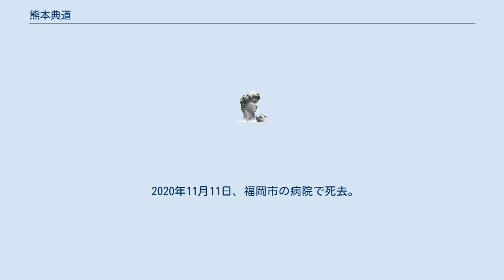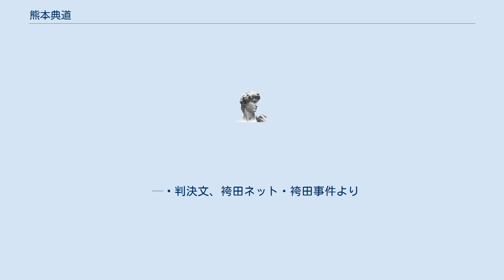熊本典道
熊本 典道（くまもと のりみち、1938年10月30日 - 2020年11月11日）は、日本の元裁判官、元弁護士。
 2007年、合議の秘密を破り、袴田事件の支援者に宛てて「事件は無罪であるとの確証を得ていたが裁判長の反対で死刑判決を書かざるを得なかった」という内容の手紙を書き、その後改めて記者会見を開き同様の趣旨の発言をした。
 もともと令状請求や勾留請求の却下が多い裁判官として知られていた。
1968年、袴田事件の一審の合議では3人の裁判官の中で唯一無罪を主張するものの、裁判長を含む他の2人の裁判官の反対により、被告人に死刑判決を宣告する。
この判決を悔やんで半年後に弁護士へ転身し、東京の法律事務所のパートナーとなったが、「俺は無実の人を殺した。逮捕しろ」と夜中に警察で暴れるなど酒の上でのトラブルが絶えず、大学で刑事訴訟法の非常勤講師などを務めながら暮らすこととなる。
 大酒が原因で体を壊して離婚し、1991年に九州へ移住。
肝硬変で入院したが、病室でも酒を飲んでいる有様だった。
1996年に弁護士登録を抹消。
このころの生活については、自ら「弁護士らの知人から借金して食いつないでいた。ホームレスのようなもの」と語っている。
 2008年には前立腺がんと診断され、2010年には福岡市で生活保護を受けながら細々と暮らしていることが報じられた。
 2020年11月11日、福岡市の病院で死去。
 ;判決文より抜粋 被告人が自白するまでの取調べは、―外部と遮断された密室での取調べ自体の持つ雰囲気の特殊性をもあわせて考慮すると―被告人の自由な意思決定に対して強制的・威圧的な影響を与える性質のものであるといわざるをえない。
 すでに述べたように、本件の捜査に当って、捜査官は、被告人を逮捕して以来、もっぱら被告人から自白を得ようと、極めて長時間に亘り被告人を取調べ、自白の獲得に汲々として、物的証拠に関する捜査を怠ったため、結局は、「犯行時着用していた衣類」という犯罪に関する重要な部分について、被告人から虚偽の自白を得、これを基にした公訴の提起がなされ、その後、公判の途中、犯罪後一年余も経て、「犯行時着用していた衣類」が、捜査当時発布されていた捜索令状に記載されていた「捜索場所」から、しかも、捜査官の捜査活動とは全く無関係に発見されるという事態を招来したのであった。
 このような本件捜査のあり方は、「実体真実の発見」という見地からはむろん、「適正手続の保障」という見地からも、厳しく批判され、反省されなければならない。
本件のごとき事態が二度とくり返されないことを希念する余り敢えてここに付言する。
 — 判決文、袴田ネット・袴田事件より